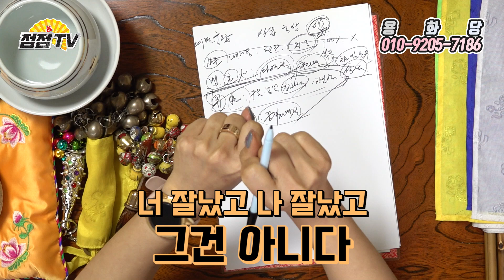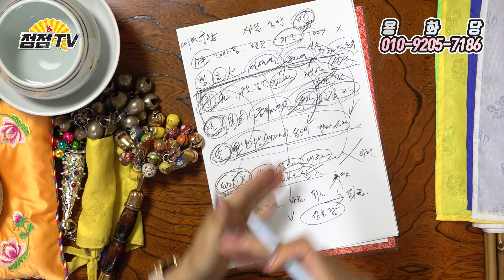(용한점집) (궁합) 뱀띠와 동업하면 망하는 띠 & 잘되는 띠!! [점점tv정주행하기]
상담문의 - 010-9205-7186 촬영문의 - 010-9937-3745